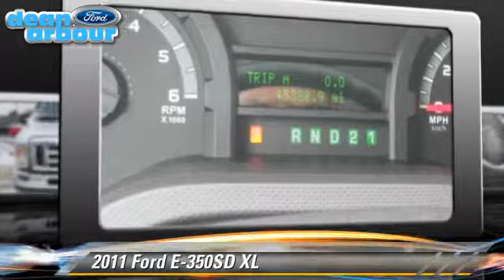Dean Arbour Ford of West Branch, West Branch MI 48661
Dean Arbour Ford of West Branch

[DFIN:2:2640728:I:AD5FA1CA:44d31ebec8bd4f4850090ed0b37c66ad]